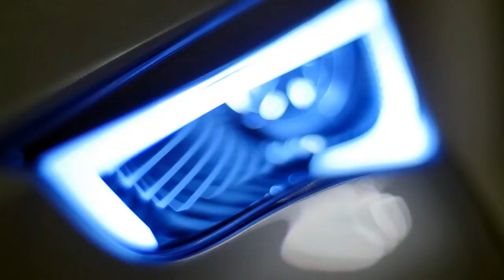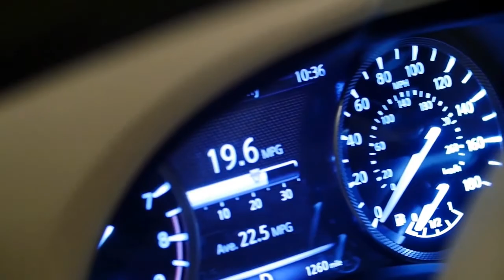2015 Infiniti Q60 coupe concept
Infiniti has set out to captivate the imagination and exhilaration of sports coupe fans with the stunning Q60 Concept. Premiered at the 2015 North American International Auto Show, the two-door concept hints at Infiniti's next sports coupe.

The show-stopping Q60 Concept is an original and bold reinterpretation of an elegant lifestyle 2+2 coupe. Its unique combination of eye-catching contours, heart-pumping power and high-quality premium finishes gives premium customers a fresh and expressive style icon to which they can aspire.

"The Q60 Concept is Infiniti’s most emotional and accessible concept so far," said Francois Bancon, Infiniti Vice President, Product Strategy.

"This concept goes beyond a flight-of-fancy design exercise; it is the next proof point in Infiniti’s concept-to-production approach. Come next year, Infiniti will produce a sports coupe with influences from the Q60 Concept."

The two-door fastback is concept vehicle for which Infiniti has a firm and clear intent for production. Similarly, the Q30 Concept, which debuted at the Frankfurt Motor Show about 15 months ago, is also planned to go into production this year. The breathtaking Q80 Inspiration was premiered at the Paris Motor Show in September.

Infiniti continues to broaden its lineup to cover the spectrum from smaller premium vehicles, namely the Q30, to full-size cars such as the Q70L. The seductive Q60 Concept reflects Infiniti’s intention to strengthen its offerings in the mid-size segment and to cement its credentials as a premium brand driven by performance.